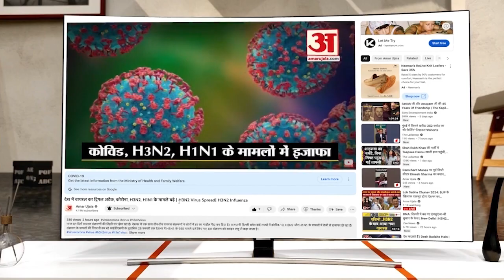9 वर्षीय अश्विनी क्रिकेट में मचा रहीं धमाल, जुनून देख किसान पिता ने खेत में बना दिया क्रिकेट ग्राउंड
9 साल की बेटी पर क्रिकेटर बनने का जुनून तो पिता ने खेत में बनाया खेल मैदान, दमोह के भिलोनी गांव  की अश्विनी खेलती है दनादन क्रिकेट